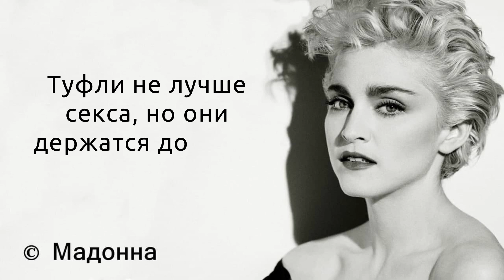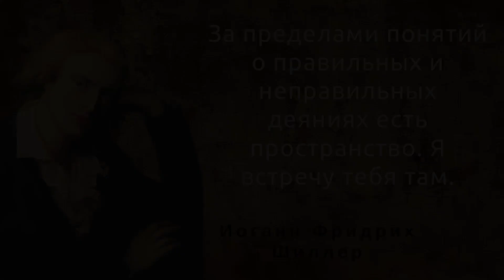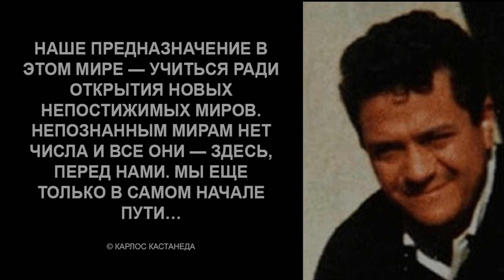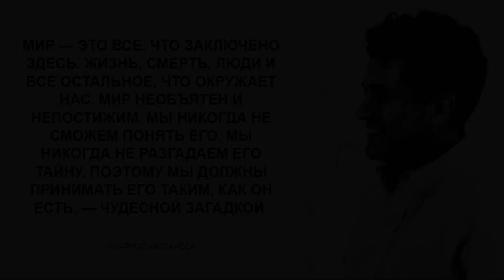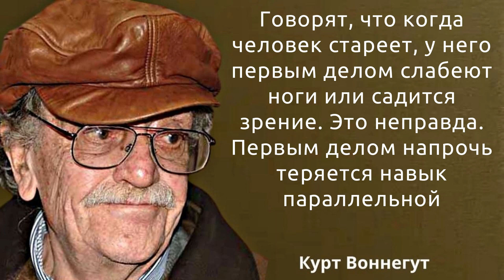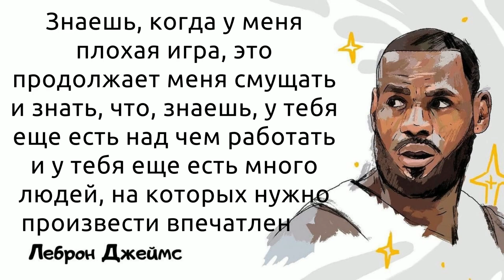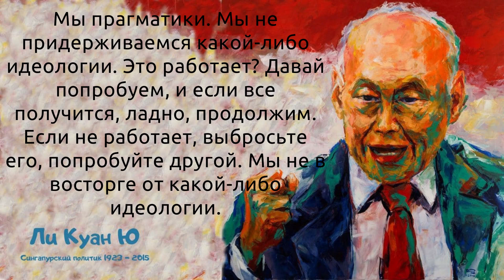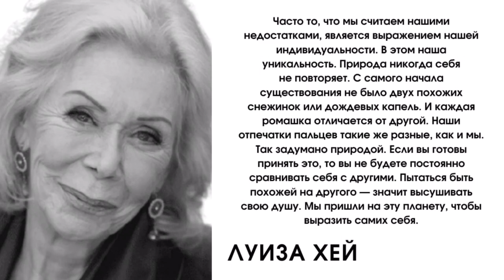49 цитат, которые научат вас оставаться верным себе